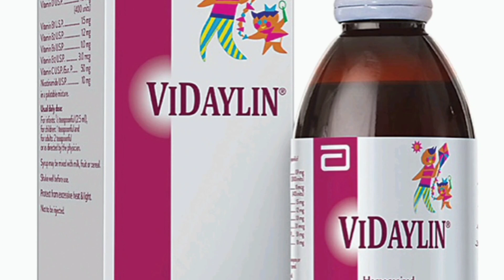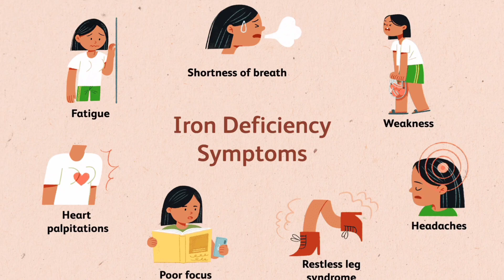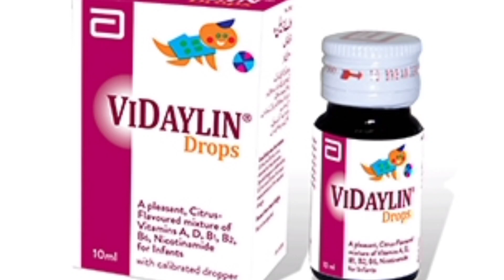Vidaylin syrup,vidaylin syrup price,vidalin syrup for babies,vidaylin syrup benefits side effects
I'm Doctor Muhammad Yousaf
vidaylin syrup
vidylin drop
vidylin drop use
vidaylin syrup price
vidalin syrup for babies
vidaylin syrup for appetite
vidaylin syrup for growth
vidaylin syrup benefits
vidaylin syrup uses
vidaylin syrup uses in urdu
multivitamin syrup
how to use vidaylin syrup
vidaylin drops
vidaylin syrup for babies
Dr Yousaf clinic
vidylin syrup use in pregnancy
multivitamin syrup for pregnancy
vidylin syrup use in Hindi